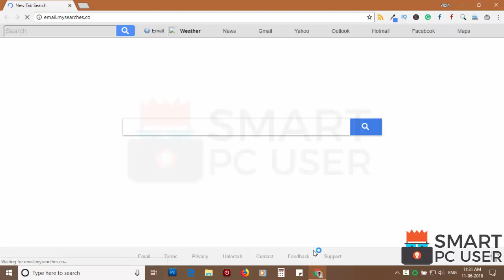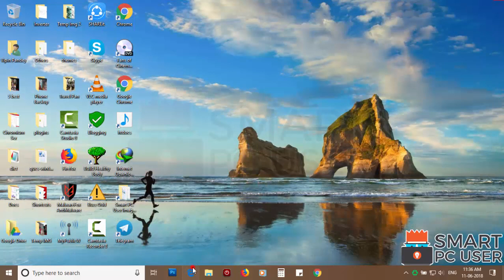How to Remove Email.mysearches.co from All Browsers (Chrome, Firefox, Edge, IE)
Email.mysearches.co attacks Google Chrome, Mozilla Firefox, Microsoft Edge, Internet Explorer browsers.  It redirects you to malicious web pages. It also tracks your online activity. In this video, you will know how to remove Email.mysearches.co from all browsers. You will also know what is Email.mysearches.co. This video contains Email.mysearches.co removal guide.